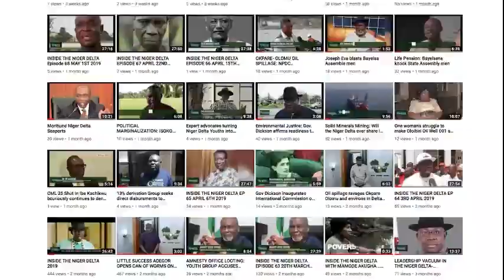KENIEBI OKOKO: NIGER DELTANS INSIST ON INQUEST OVER CAUSE OF DEATH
INSIDE THE NIGER DELTA WITH MAMODE AKUGHA EP 121 APRIL 27TH 2020